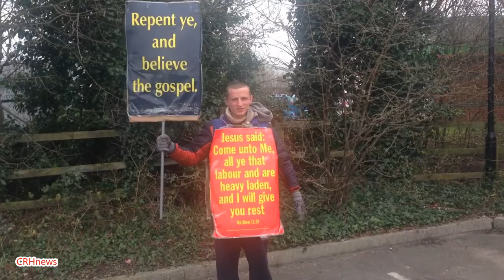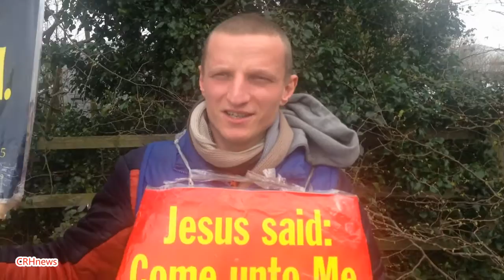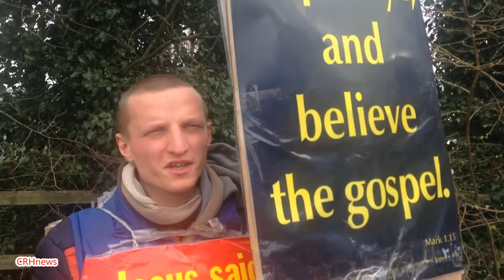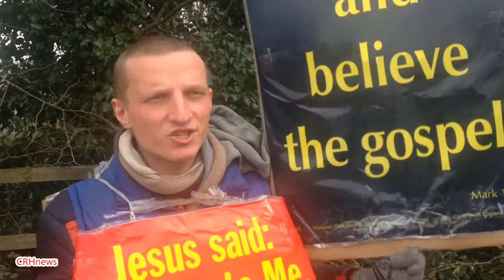CRHnews - Lithuanian evangelist in the 'footsteps' of Paul of Tarsus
Lithuanian evangelist Mantas, aged 28, is backpacking across East Anglia to preach the good news.

The modern-day St Paul  passed through Admirals Park, Chelmsford and  the  Fast Food roundabout on the A120 Braintree, on February 17, 2016, making his way DV  to Cambridge and then Ipswich.

He carries a sandwich board and a placard bearing Bible texts and pulls a trolley carrying his sleeping bag and earthly belongings.

WE BELIEVE THAT MANTAS HAS BEEN QUOTED IN THIS BILLY GRAHAM EVANGELISTIC ASSOCIATION WEBSITE .

Mantas, from the small town of Švencionys, had been wondering about miracles and decided to see what an Internet search would tell him. He ended up at the Life and Peace church web site, an evangelical church in Mažeikiai and after listening to some sermons accepted Christ.

When he moved southwest to attend Vilnius Educational University, he hopped on the Internet again to get involved in an Evangelical church and Bible study group (without an invite to either) and was baptized this past June.

“He is a person who is so much into God,” said supervisor Kristina. “He’s always available. An available heart and hand and foot.”

So when the 18-year-old came forward, looking lost, looking for someone to talk to, Mantas made eye-contact and began connecting with the teenager. After several times making sure he understood, Mantas led the teenager in a prayer.

“He said, ‘I understand everything I believed in was a lie,'” Mantas said. “I believe in the living God, not religion.

MANTAS   m   Lithuanian
Lithuanian boys' name  possibly derived from mantas meaning "treasure" or mantus meaning "friendly".